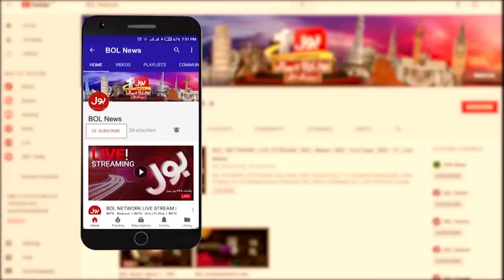Nawaz Sharif Surprise | PMLN Big Victory in Election 2024 | Breaking News